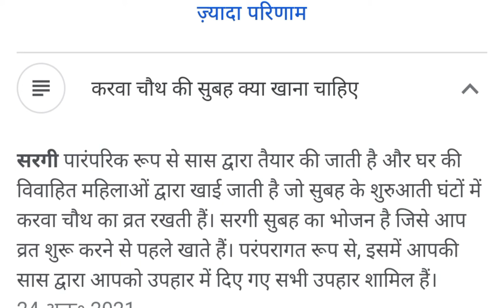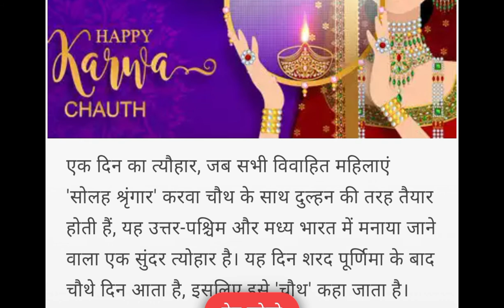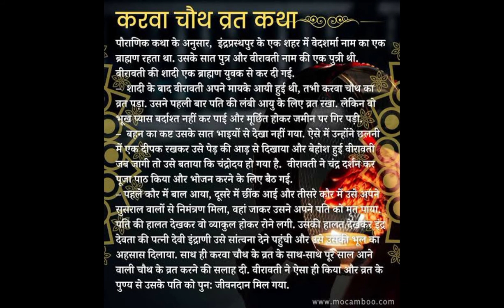karawachauth2022 katha#sampuran vidhi#vart karwa chauth#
karwa chauth 2022 me kb hai poojan vidhi vart katha karwa chauth ki muhurat